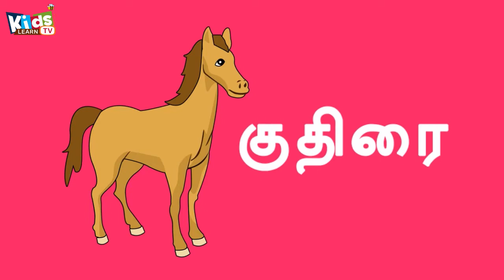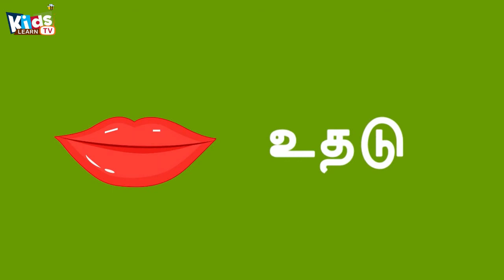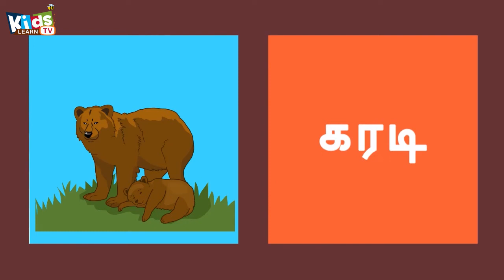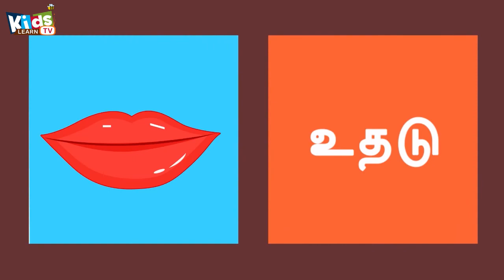Three Letter words in Tamil - Three Letter Words for Kids - மூன்றெழுத்துச் சொற்கள் - Part 2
Three Letter words in Tamil - Three Letter Words for Kids - மூன்றெழுத்துச் சொற்கள் -  Part 2 Teach Reading Practice for Kids